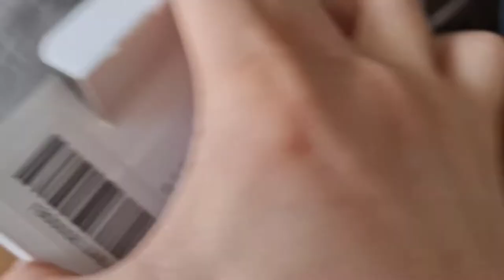Gelas Anti Tumpah dari xiaomi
Gelas Anti Tumpah dari xiaomi  Rp 200 K